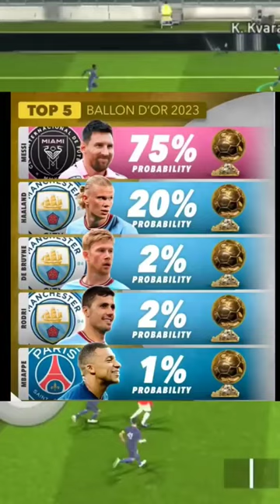favourite to win balloon d'Or 2023